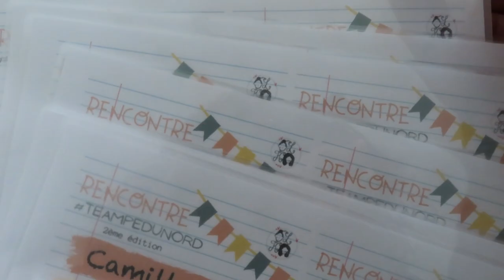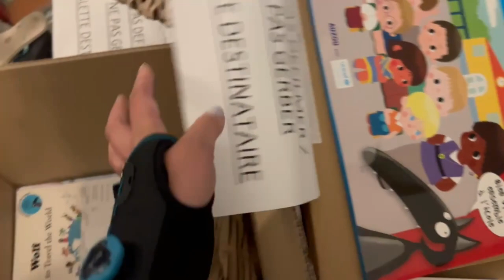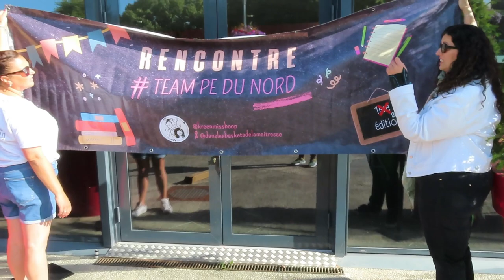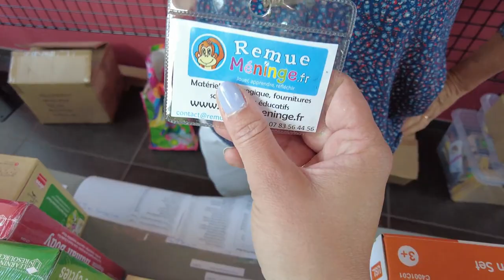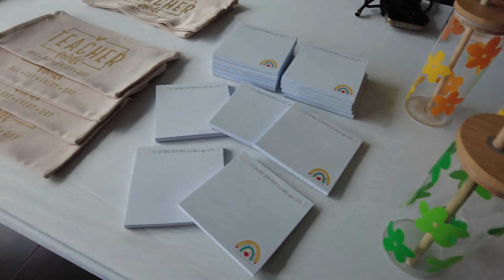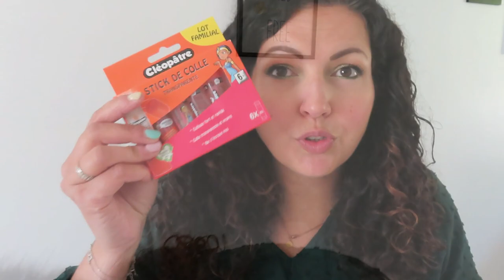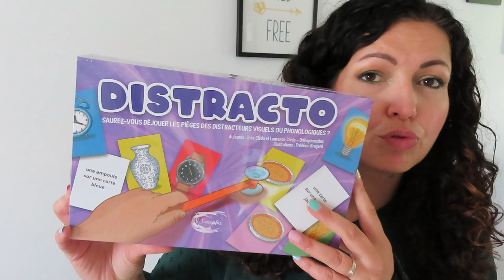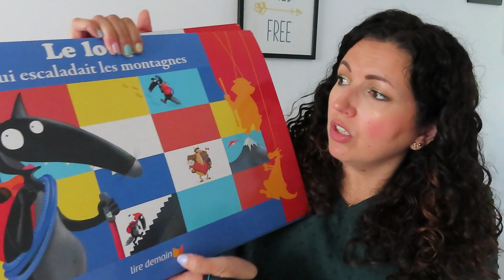Que des enseignants!🤩Préparation d’une journée spéciale {TEAM PE du Nord 2023}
♥Les articles & vidéos dont je vous parle:
➳ Les stands présents le jour J: